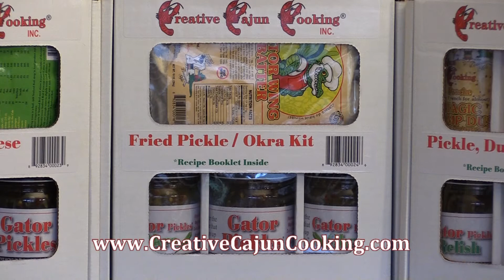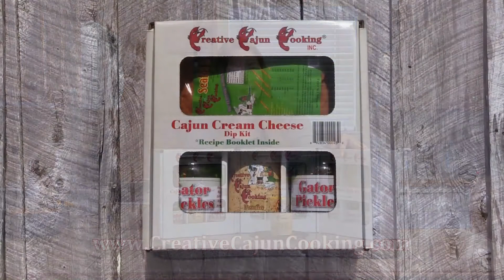Make it at home with an easy recipe kit - featured on TV's The Outdoor Kitchen Show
Cajun Cream Cheese, Fried Pickles/Okra, Dust-Rub-Pickles & Okra